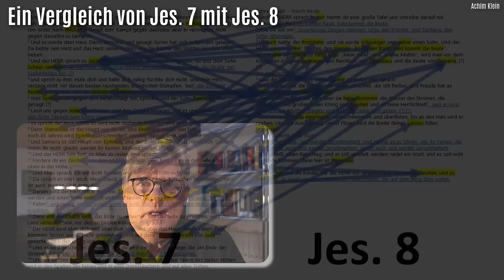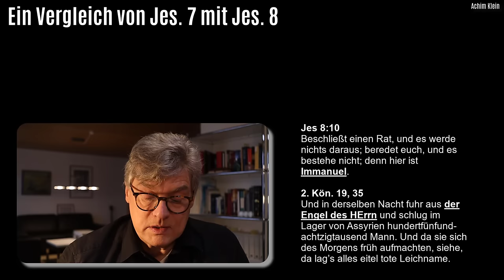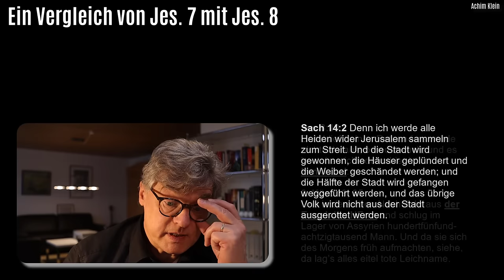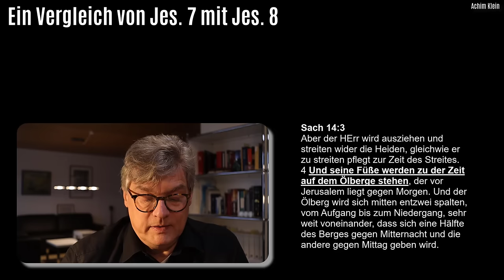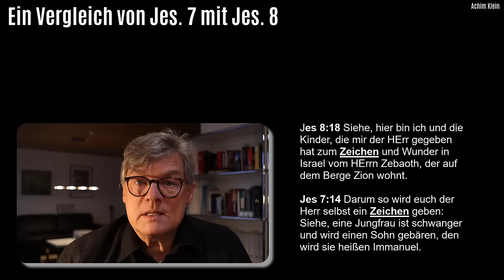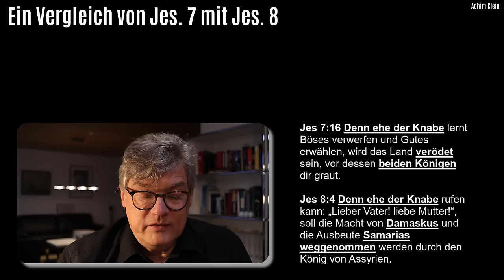Kap. 119-16: Ein Vergleich von Jes 7 mit Jes 8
Das Video befasst sich mit einem Vergleich von Jes. 7 und 8 sowie deren sich ggs. ergänzenden Prophetien. Es ist für Neulinge nicht zu verstehen. Jes. 7 ist schon komplex, noch mehr gilt das für Jes. 8. Aber für den Vergleich beider Kapitel miteinander ist eine vertiefte Kenntnis der Texte und der bisher auf diesem Kanal erarbeiteten Themen unerlässlich.
Die Beschäftigung mit den Texten lohnt dennoch, denn bereits hier in Jesaja werden zentrale neutestamentlich-paulinische Lehrmeinungen sichtbar. Darüberhinaus bieten beide Kapitel einen weiten Blick in die Zukunft und enthalten wichtige Informationen für die letzte Zeit.

Die, die sich erst neuerdings mit diesen Themen beschäftigen, mögen bitte zunächst die ersten Videos aus der Reihe anschauen, bevor sie sich an diese Texte hier wagen.

Wie auch immer wünsche ich Gottes Segen beim Anschauen und Mit-Prüfen und Mit-Freuen. Gottes Wort ist wahr. ￼